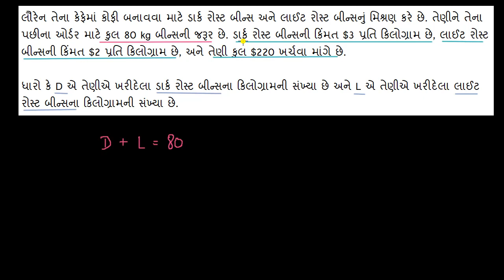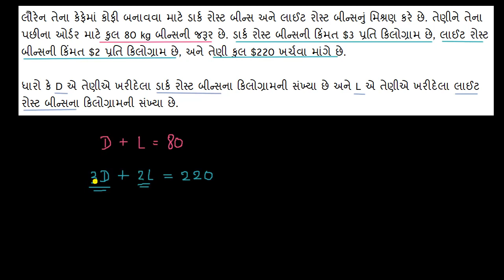સંદર્ભ પરથી સમીકરણ યુગ્મની રચના કરવાનું ઉદાહરણ (વજન અને કિંમત)